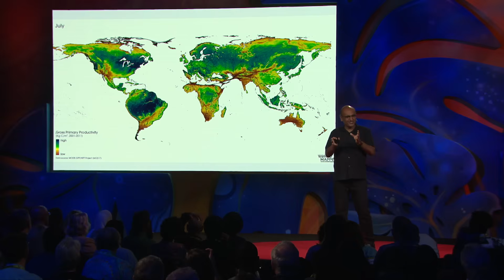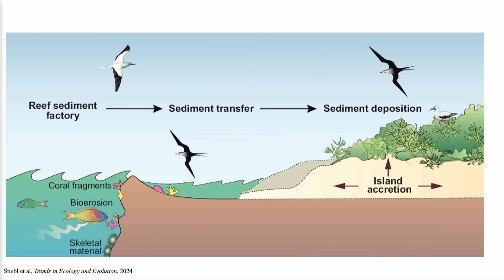How to Measure the Planet’s Heartbeat | Yadvinder Malhi | TED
Ecosystem scientist Yadvinder Malhi takes us on a jaw-dropping journey through the hidden flows of energy that make life on Earth tick. From sun-soaked forests to tropical islands, he shows how his team measures the vibrancy of ecosystems across the world. This complex web of energy isn't just nature's masterpiece, he says — it's a lifeline for all of us that call this planet home. (Recorded at TED Countdown Summit 2025 on June 18, 2025)

Countdown is TED's global initiative to accelerate solutions to the climate crisis. The goal: to build a better future by cutting greenhouse gas emissions in half by 2030, in the race to a zero-carbon world.

Follow TED!